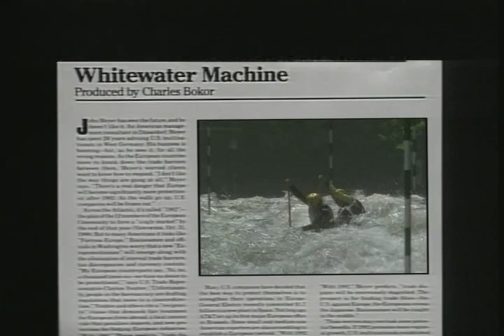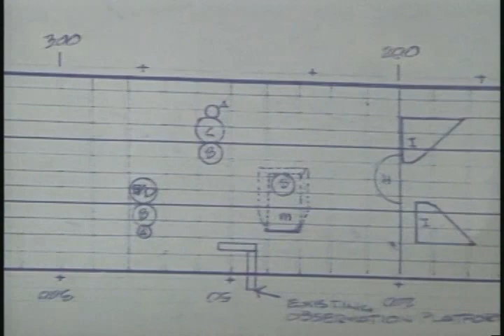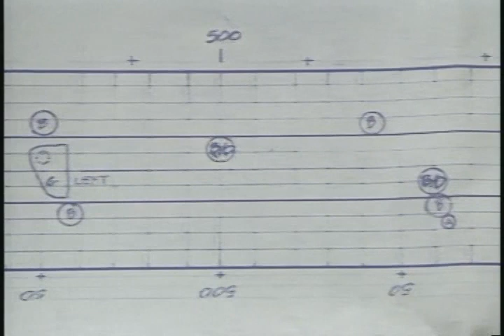Outdoors Maryland: Whitewater Machine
Produced in 1991 by Charles Bokor for Maryland Public Television, this segment of the show "Outdoors Maryland" describes the conception, planning, and construction of the Dickerson Whitewater Course in Dickerson, Maryland.